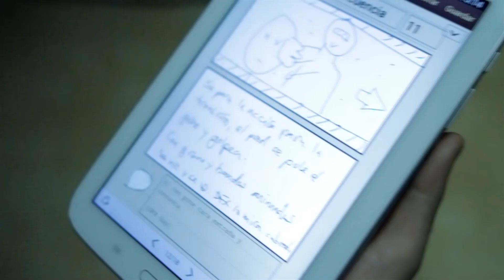Interrogatorio violento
Un productor pide explicaciones al responsable de la posproducción de una película, por los continuos retrasos en su entrega.